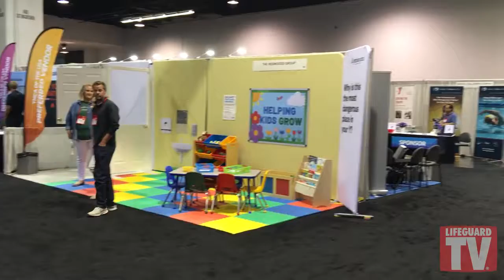2019 General Assembly of YMCAs (USA)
Lifeguard TV® Show Cases the 2019 General Assembly of YMCAs (USA) in Anaheim, California.